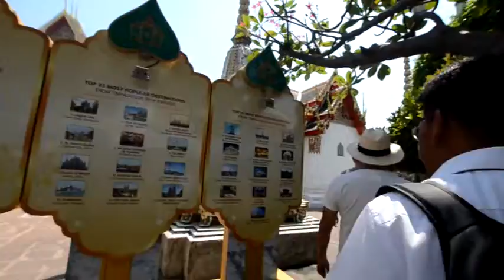Guided Tour of Wat Pho (3 of 4)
In part three Mek talks about some incredible foreign influences on Thailand. He then describes some traditional Buddhist cremation practises. He also discusses the 'garuda' eagle, the 'Sangha' lion and meanings of common statue gestures.